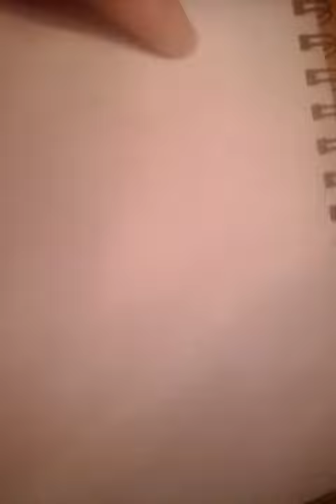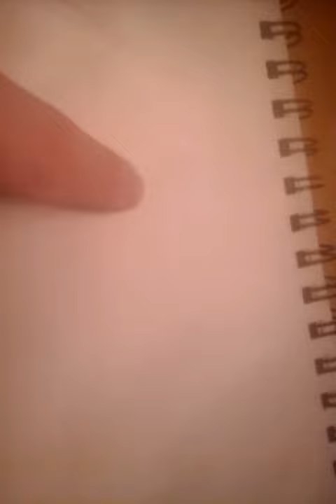Fanart Glimpse: Tripper Ladipper Profile Pic Sketch Details